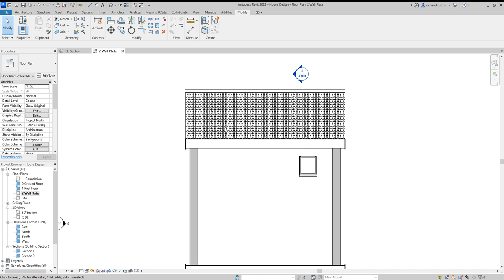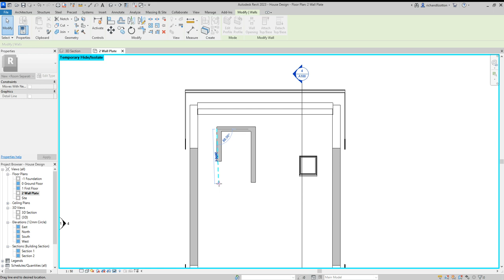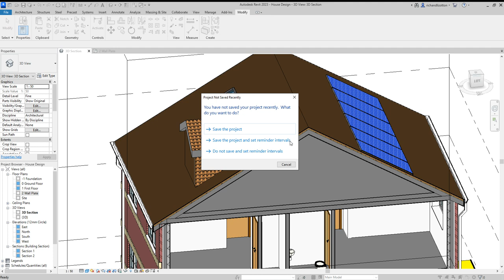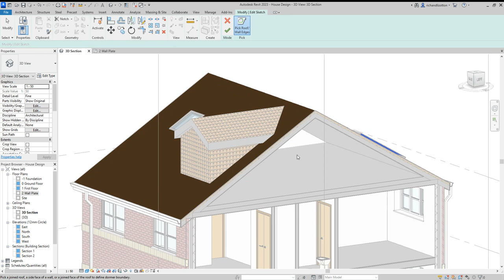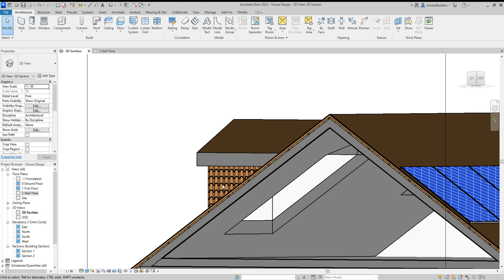How to create a dormer Revit Tutorial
Would be handy if you have made a wall for your dormer walls and a roof construction for the dormer roof.
We create the dormer, join the roof elements together.
Cut away unwanted wall sections and create the opening in the main roof.